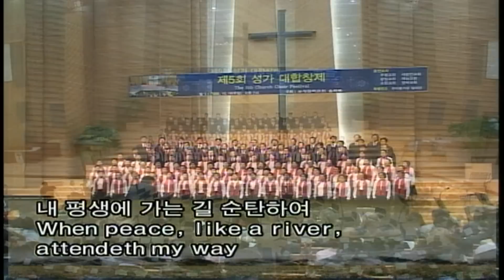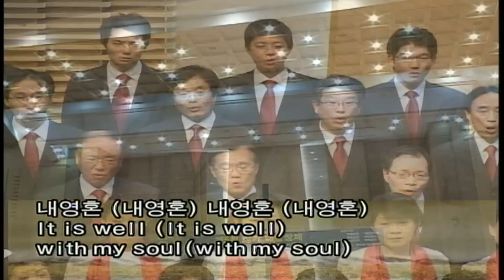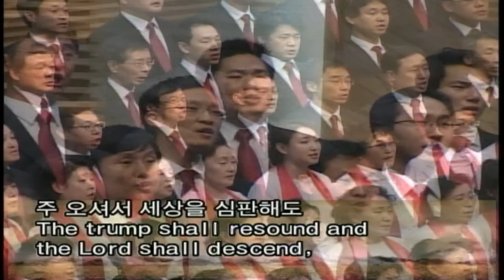HD 내 평생에 소망교회 시온찬양대 민인기 It is Well with My Soul Somang Zion Choir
제 5회 부평감리교회 성가 대합창제
소망교회 시온찬양대 지휘 민인기
2008년 10월 19일
장소 : 부평감리교회 대성전

The 5th Church Choir Festival
It is Well with My Soul M. Hayes
Somang Church Zion Choir
HD Oct, 19 2008
Bupyeong Methodist Church In Chon City, Korea